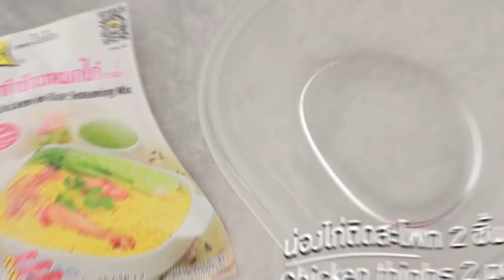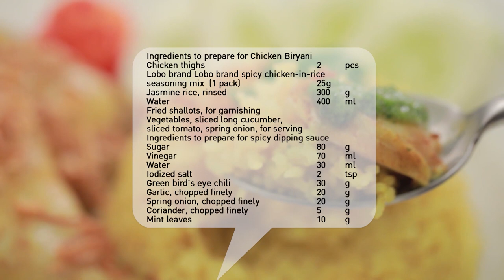กินได้ก็กิน (ทำกินเอง) เมนูเนื้อผัดน้ำมันหอย / เมนูสลัดเห็ดหยอง l EP.151 [1/3]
อ.ยิ่งศักดิ์' และ 'นานา' มีเคล็ดลับ การเก็บเนื้อวัว และเมนู เนื้อผัดน้ำมันหอย และ สลัดเห็ดหยอง มาฝากค่ะ
ติดตามได้ในรายการกินได้ก็กิน วันจันทร์ที่ 8 มิถุนายน 2563 เวลา 15.20 น. ทางช่อง workpoint หมายเลข 23

▲Line @yingsakfood